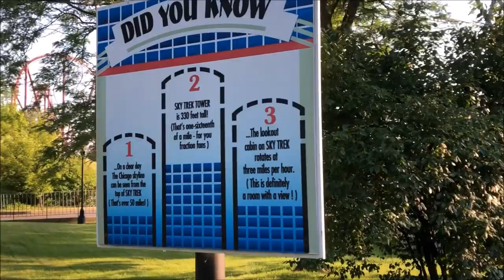Six Flags Great America Sky Trek Tower On-Ride (No Copyright)